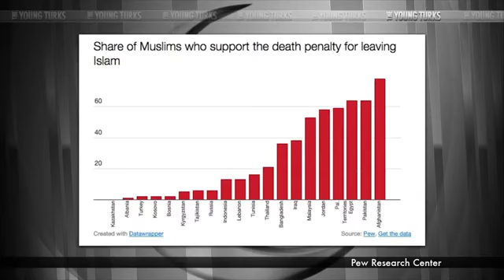Ben Affleck Angrily Defends Islam Against Bill Maher Sam Harris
great vid i found on the young terks   watch it all thanks